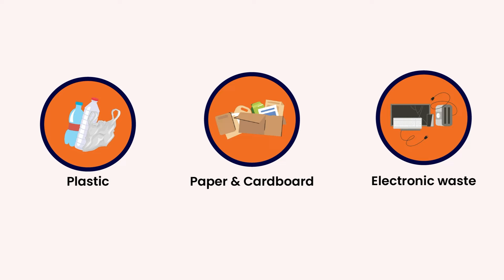Refuel with Recykal - At Select Indian Oil Petrol Bunks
What can be more exciting than getting fuel in exchange for scrap?

You heard it right! Bring paper / cardboard / plastic / e-waste scrap and get fuel in exchange.

Available at select Indian Oil Petrol Bunks in Hyderabad.